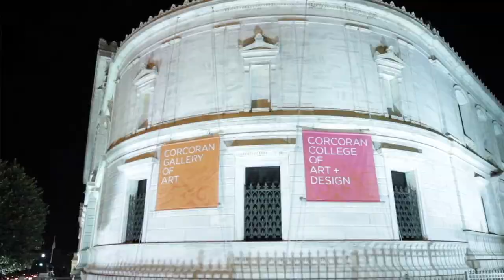ARTINI 2011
Throughout the month of March, mixologists from 12 of the city's best restaurants and lounges compete to create the most artistic martini, inspired by works in the Corcoran's collection.